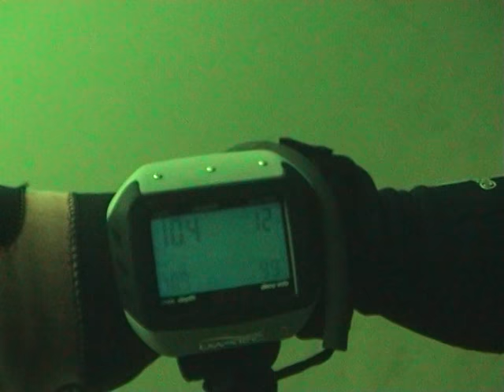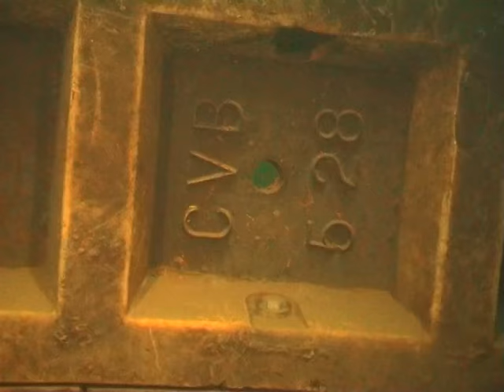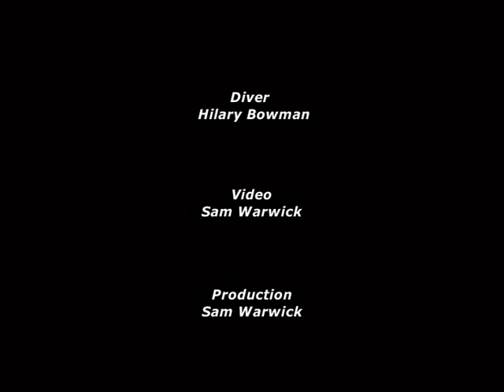Scuba Diving in Wraysbury Lake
A dive at Wraysbury Lake near London, England. Various 'attractions' are in the lake for divers. Check out the underwater bicycle riding at 06:10!
Filmed in January 2002 to test a new Light and Motion Stringray video housing with Sony TRV-20 camera.